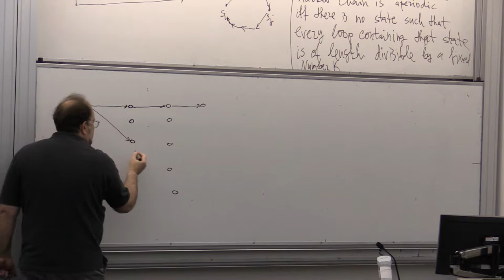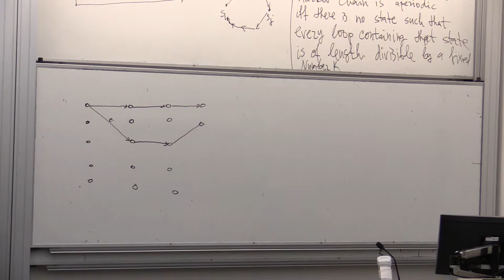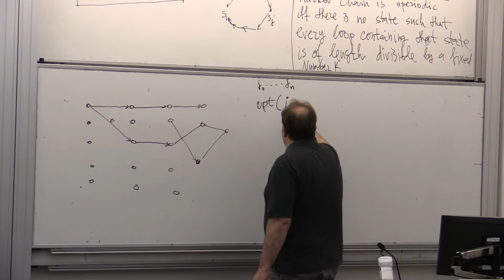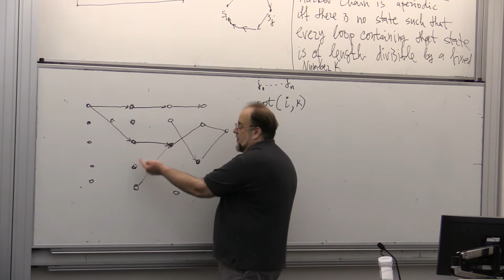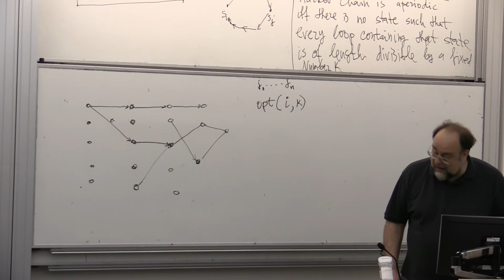01_08_2018_part_3